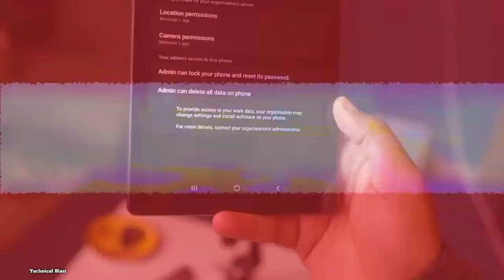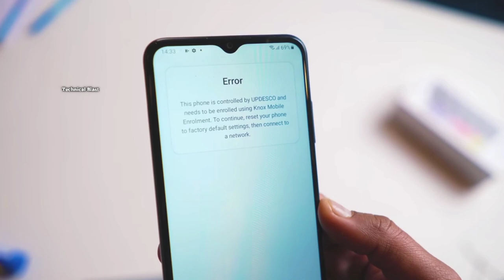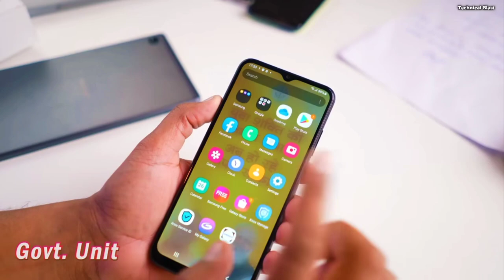Up Free Smartphone/Tablet VS Real Samsung A03S and Tab A7 Lite Both same but what Differences In It🤔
Up Free Smartphone/Tablet VS Real Samsung Galaxy A03S and Real Samsung Galaxy Tab A7 Lite Both same but what differences In it Specifications and built

Video Credit ...
To Rakesh Bhaiya
The video clips used in this video is not mine but this video is according to my thoughts

Up Smartphone Unboxing Given by CM Yogi Aditya Nath | Samsung Galaxy A03S Unboxing
Kitna antar hai dono me dekhte hai

Unboxing of Up Cm Yogi Aditya Nath Free smartphone samsung galaxy A03S given in Ekana stadium and Tablet also

Samsung galaxy a03s smartphone and samsung galaxy tab a7 lite unboxing and full review kaisa hai

how to increase performance of up free Smartphone and tablet
Full information about Privacy and policy
camera fingerprint and speaker full information

How to remove Wallpaper of CM Yogi in up free Smartphone and Tablet
How to secure them privacy and policy
Kya changes kiye hai CM Yogi Aditya Nath Ji ne
Kya ghotale hai isme

Top Video term ...